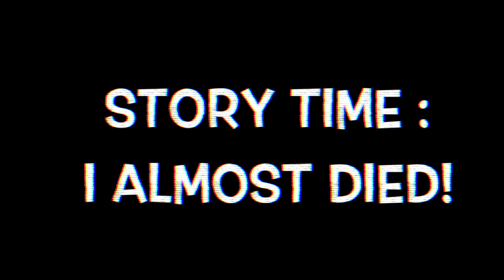STORYTIME: I ALMOST DIED!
♡ OpEn Me Up FoR SoMe GoOdNEss ♡

Hey lovelies!

Thumbs Up This vid :)

Have A Superfantastic Day
Don't Forget To Be Awesome
Love,
Che ♡

chechandler1